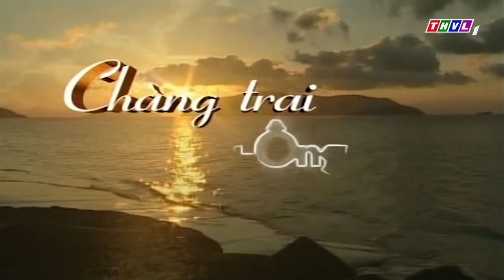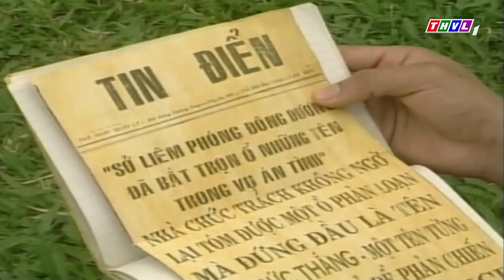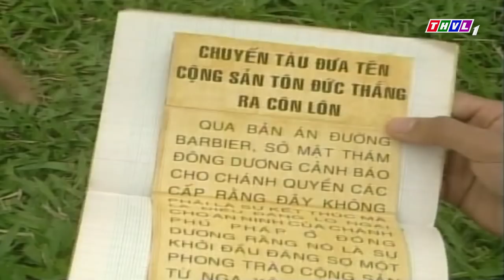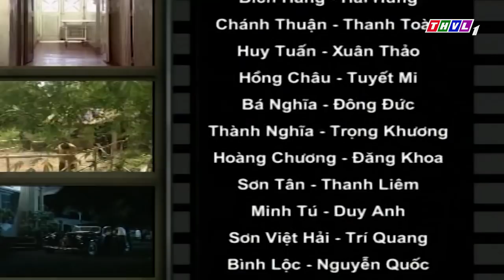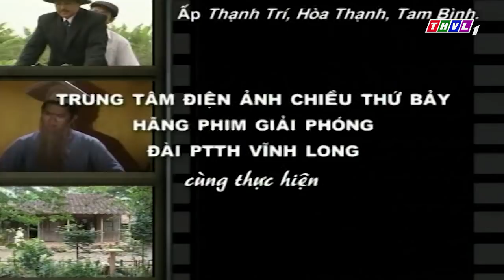THVL | Chàng trai cầu Ông Me - Tập 8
Một bộ phim truyền hình dài 18 tập do THVL sản xuất kể về lịch sử oai hùng của cố Chủ tịch Hội đồng Bộ trưởng Phạm Hùng